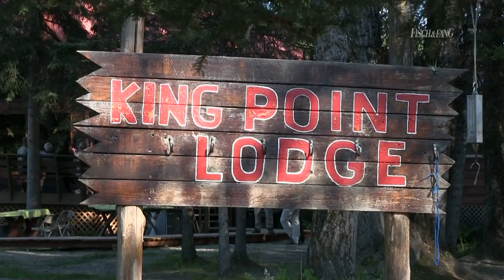King Point Lodge von Fisch & Fang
Der Film über die King Point Lodge am Lake Creek in Alaska wurde 2013 vom Angelmagazin Fisch & Fang produziert. Der Film wurde auf der DVD als Beilage zum Magazin 12/2013 veröffentlicht.